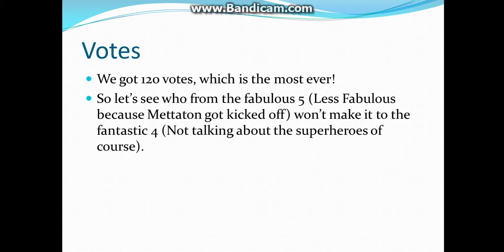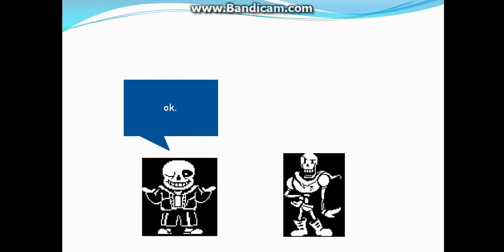Undertale Voting Ep.23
Will Temmie finally be kicked off?
Likes:
Flowey: 13
Temmie: 21
Blooky: 10
Sans: 25

Dislikes:
Blooky: 18
Sans: 7
Temmie: 39 (Alright, I get it!)
Flowey: 4

All Characters belong to Toby Fox